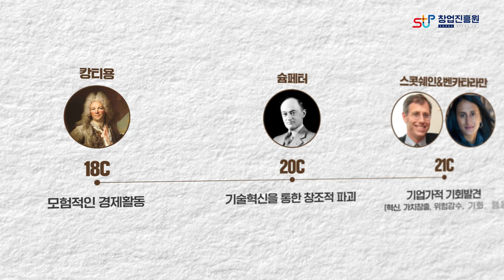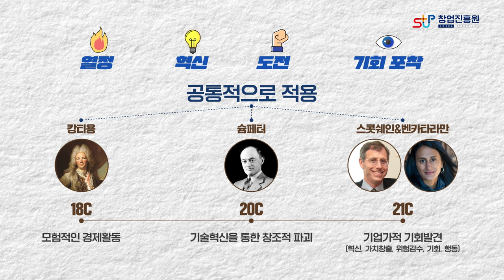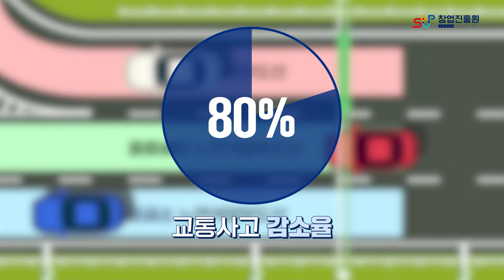정부혁신 우수사례로 보는 기업가정신